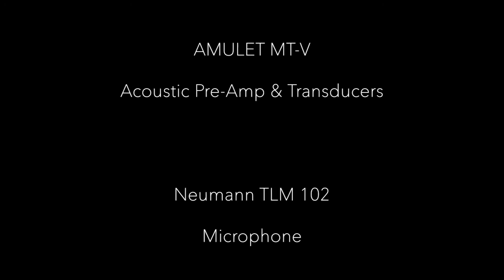Beppe Capozza - "The house by the river" (2020)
"The house by the river"" (2020)
Playing here Jean Larrivée L-09 Acoustic Guitar
through Fractal Audio AX8 Digital Device.